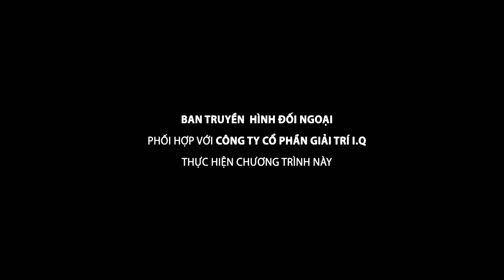Thu hoạch Hoa Hồi ở Bình Liêu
Hoa hồi (đại hồi) một vị thuốc cũng là 1 loại gia vị trong những món ăn ẩm thực của người Việt. Theo y học cổ truyền hoa hồi là một vị thuốc nam có công dụng kiện tỳ vị, mạnh gân xương, điều trị đau nhức xương khớp và một số chứng bệnh rất hay.

Đại hồi còn có tên gọi khác là hoa hồi, đại hồi hương, bát giác hồi hương (Loài hoa 8 cánh có mùi hương).